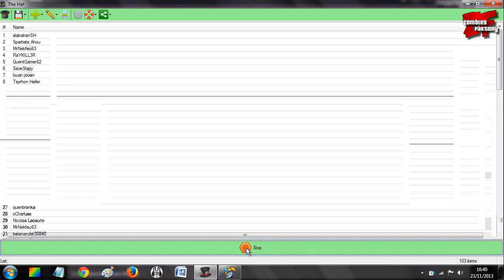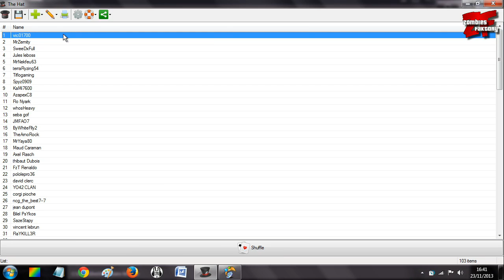[ANNONCE] QUELQUES INFOS + TIRAGE AU SORT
♥ Open Me ♥

Salut les gamers !

On vous propose aujourd'hui la vidéo résultat du concours vous permettant de gagner Call Of Duty Ghosts sur la plateforme de votre choix !!

On a aussi pour projet de répondre à toutes les questions qui vous passent par la tête ! Vous pouvez nous les poser en commentaire dans cette vidéo, par message privé youtube ou encore sur facebook !

Pour le top 10 esquives vous pouvez encore envoyer vos clips par message privé youtube et pour les joueurs PS3 qui n'ont pas de quoi capturer, n'hésitez pas a envoyer un message sur le psn aZp_Yoda !

 ❤Liikez ce Bouton autant qu'on vous Liike ❤